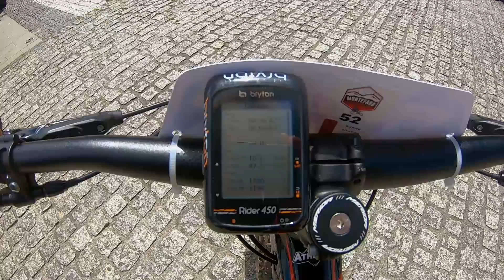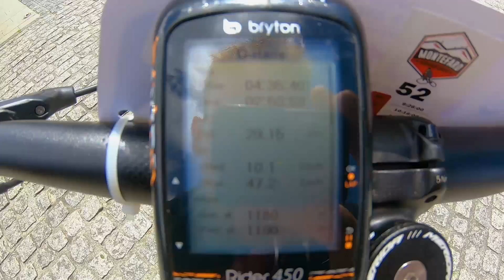Primera carrera con la ONE SIXTY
Hola endureros,

En este vídeo os cuento como fue la tercera prueba del open de España de enduro, que se celebro en Mugardos (Ferrol).

Esta fue mi primera carrera del año con la bicicleta muscular, (no eléctrica) estoy encantado con el resultado y deseando ir a la próxima carrera!!

Muchas gracias por verme, ponerme en los comentarios todo lo que os gustaría saber de las carreras.

Un saludo y gas.

Toni.